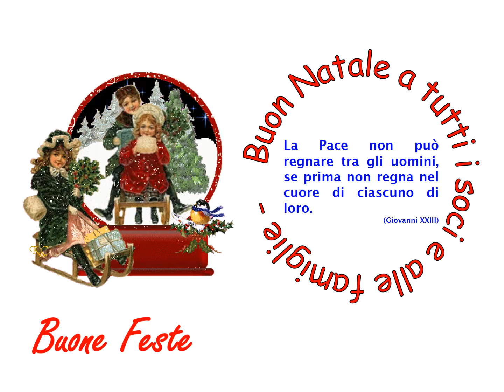Buon Natale Anno Nuovo2016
Buone feste